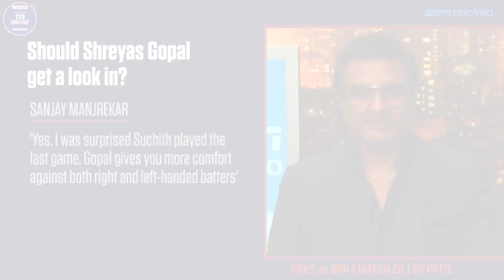Should Kings play Nathan Ellis for Odean Smith? Is Sunrisers' pace attack most well-rounded?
Sanjay Manjrekar on the big questions ahead of the contest between Punjab Kings and Sunrisers Hyderabad